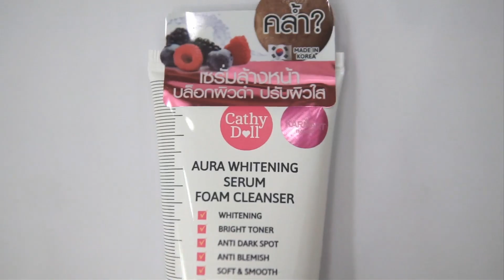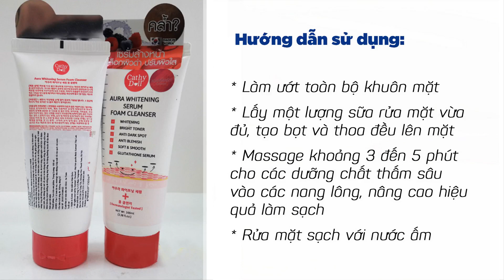Sữa rửa mặt trắng da Cathy Doll Aura Whitening Foam Cleanser giúp làm sạch, dưỡng ẩm và trắng da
❤️ Sữa rửa mặt trắng da Cathy Doll Aura Whitening Foam Cleanser 100ml

Aura Whitening Foam Cleanser là loại sữa rửa mặt làm sạch da kết hợp với Serum dưỡng da trong cùng một sản phẩm giúp giảm thâm nám và dưỡng trắng da

Những hợp chất có trong sản phẩm sẽ len lỏi vào sâu lỗ chân lông, cuốn bay đi hết các chất bẩn, bã nhờn, vi khuẩn tích tụ bên trong lỗ chân lông giúp da được thông thoáng

Sữa rửa mặt Aura Cathy Doll còn nhẹ nhàng thanh tẩy tế bào chết, bổ sung độ ẩm, kiểm soát lượng dầu, hạn chế phát sinh mụn mang đến cho bạn làn da mềm,
mịn hơn

👉  Whitening: Điều chỉnh sắc da, tăng độ trắng sáng mềm mịn cho da mặt
👉  Anti – Ark Spots: Ngăn ngừa sự hình thành các vết thâm sạm mới
👉  Anti – Blemishes: Cải thiện vùng da bị thâm nám, tàn nhang do ánh nắng mặt trời
👉  Bright Toner: Bật tone da, giúp da tươi sáng rạng rỡ hơn
Soft & Smooth: Mang đến sự mềm mại, mịn màng, khỏe mạnh cho làn da
👉  Glutathione: Ức chế sự hoạt động của các gốc tự do, dưỡng da mặt ửng hồng tự nhiên

✅  Thông tin sản phẩm:

Thương hiệu: Cathy Doll
Xuất xứ: Sản xuất tại Hàn Quốc-Mọi bản quyền thuộc KarMart Thái Lan
Thành phần: Water, Butylene Glycol, Glycerin, Alcohol, Phenoxyethanol, Disodimum Edta, Parfum, Aloe Barbadensis, Leaf Extract, Water, Propanediol, Zizyphus Jujuba Fruit Extract, Vaccinium Angustifolium
Dung tích: 100ml
Hạn sử dụng: 3 năm, chi tiết xem trên bao bì sản phẩm
Giá niêm yết: 90.000 đồng, khuyến mại còn 71.000 đồng.

✅  Hướng dẫn sử dụng:

Làm ướt toàn bộ khuôn mặt
Lấy một lượng sữa rửa mặt vừa đủ, tạo bọt và thoa đều lên mặt
Massage khoảng 3 đến 5 phút cho các dưỡng chất thấm sâu vào các nang lông, nâng cao hiệu quả làm sạch
Rửa mặt sạch với nước ấm